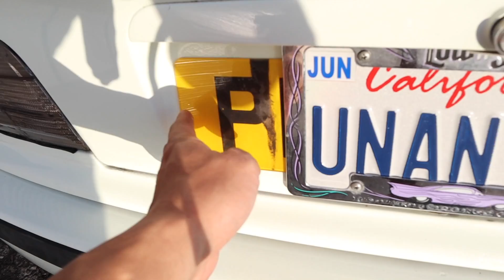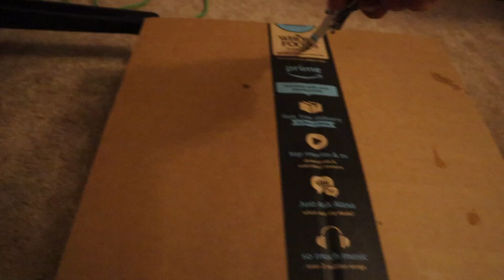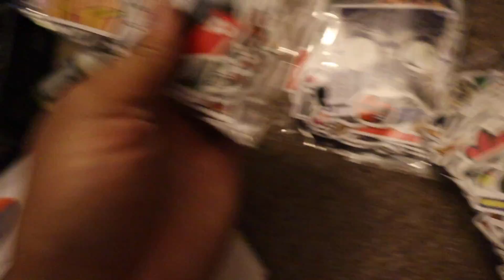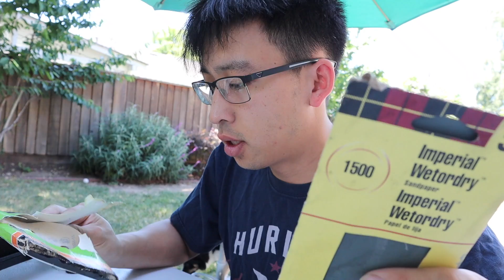Custom LED Silvia Grill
Hey guys I am back, sorry for being gone for so long but I'll be making a comeback real soon!! Thank you for being so patient with me. Today we're installed LEDs into my silvia grill.

here's the link for the LED lights if you're wondering.